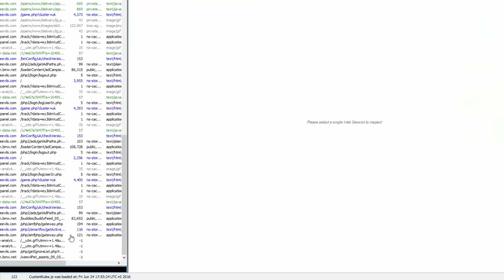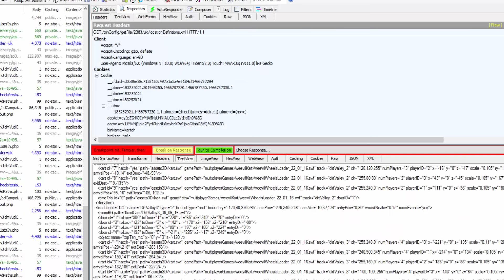Bin Weevils Kart Colour Hack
Bin Weevils Kart Colour Hack- Founder: Akshay, 2014